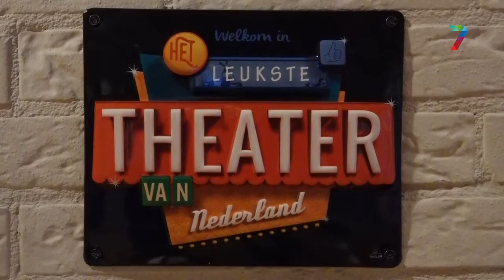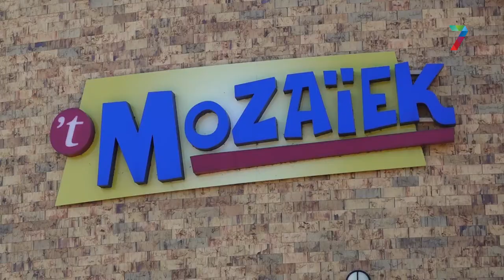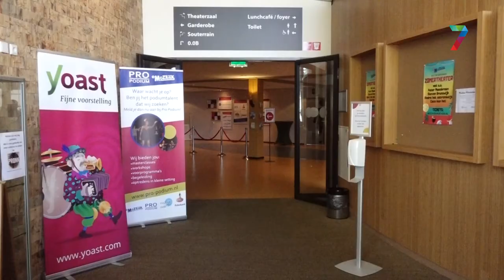Voorstellingen 't Mozaïek alleen met test- of vaccinatiebewijs